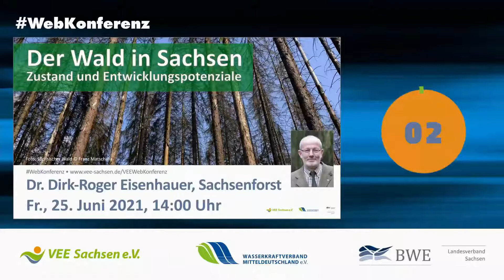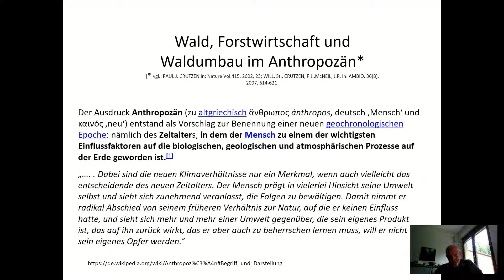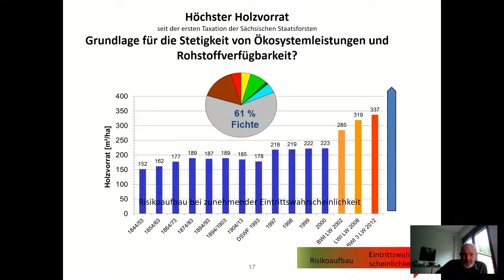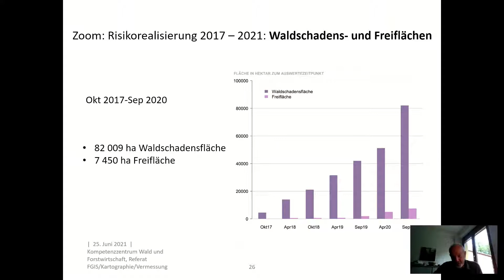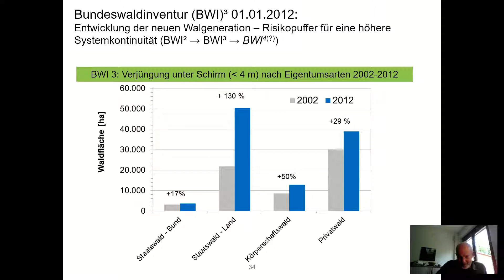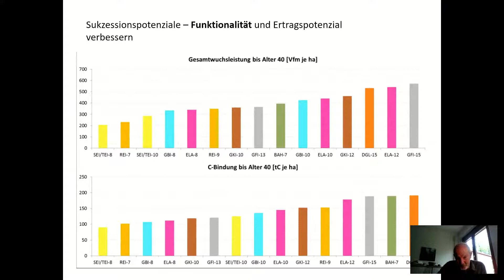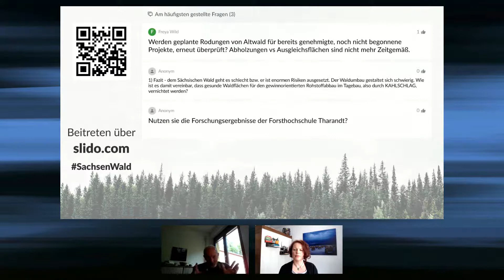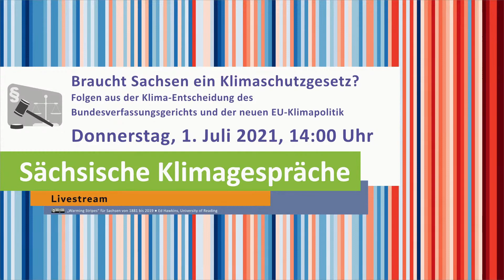Der Wald in Sachsen – Zustand und Entwicklungspotenziale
01:45 START ... Die Entwicklung von Wald und Forstwirtschaft in Sachsen war bis in die letzten Jahrzehnte des 20. Jh. durch die Bereitstellung von Holz in möglichst großer Menge in verhältnismäßig kurzen Produktionszeiten für Massensortimente durchschnittlicher Qualität geprägt. Dieses Primat wurde nur durch kurze Perioden einer stärkeren waldökologischen Orientierung der sächsischen Forstwirtschaft unterbrochen. Diesen wirtschaftlichen Anforderungen und der daraus resultierenden forstwirtschaftlichen Entwicklung entspricht die Dominanz von Fichten- und Kiefern-Forsten. Als Ergebnis des seit 30 Jahren systematisch und in seiner Intensität differenziert vollzogenen Waldumbaus werden diese heute bereits auf einem hohen Flächenanteil durch Initialstadien des Übergangs zu standortgerechten Kulturwälder abgelöst.

Gegenwärtig resultiert daraus ein landschaftsökologisch wirksamer Puffer gegenüber den gesetzmäßig zu erwarten gewesenen und sich gegenwärtig vollziehenden Systemeinbrüchen in den Fichten- und Kiefernforsten. In Folge der sich weiter aufbauenden Kalamitätsspirale wird sich in Sachsen in den nächsten Jahrzehnten in weitaus stärkerem Maße als durch den Waldumbau eine grundlegende Veränderung des Niveaus und der Struktur der Holzbereitstellung vollziehen. Dieser Prozess kann durch waldbauliche Maßnahmen nicht abgewendet, jedoch im Sinne einer Verbesserung von Menge und Struktur des zukünftigen Holzaufkommens gestaltet werden.

Im Rahmen der rund 1,5 stündigen WebKonferenz war ausreichend Zeit, Fragen an Dr. Dirk-Roger Eisenhauer, Staatsbetrieb Sachsenforst, Leiter des Kompetenzzentrum Wald und Forstwirtschaft, zu richten.

* Dr. Dirk-Roger Eisenhauer vom Staatsbetrieb Sachsenforst, Leiter des Kompetenzzentrum Wald und Forstwirtschaft
* Freitag, 25. Juni 2021, 14:00 bis 15:30 Uhr